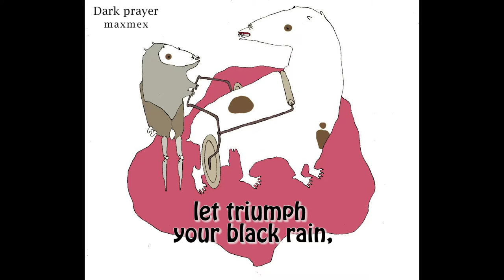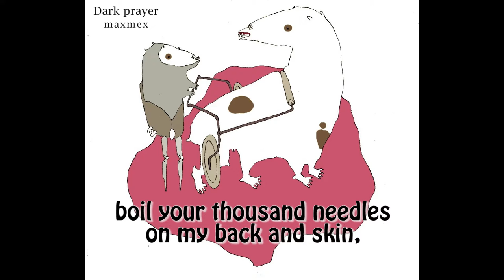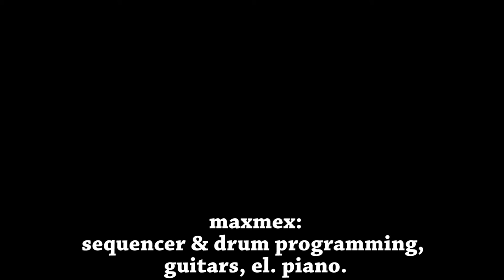DARK PRAYER (maxmex - Maleficio d'amore - 2016 - oboe solo) + testo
Video-Text-Timing - Dark Prayer (Oscura Preghiera)
music & lyric: massimo messina (maxmex)
maxmex: sequencer & drum programming; el. piano - guitars
Artwork: Azzurra Messina
traduzione: Tullio Messina
Dark Prayer
(Massimo Messina)

Oh my lady, curse everybody,
let triumph your black rain,
move your chains
and shake now your white sheets,
but please, don’t dance anymore.

Let get out from any piano,
from the lowest dark key,
anxiety and fear,
dispel incense and anger,
but please,
now you stop, don't sing anymore.

Hey, save me, save me,
from its fake mirrors in the void,
help me
to dive me in this fire…

Oh my lady, every soul is yours,
mix your potions,
use your wax dolls,
boil your thousand needles
on my back and skin,
but I beg you, don't hope anymore.

Leave me down,
without shoes and naked,
starving in the struggle
of a cruel winter,
spill oblivion’s drop, eternal sleep,
but please, don’t dream anymore

from the bloody peace
and pure feelings,
save me, save me,
help me burn in this fire
and fast.

from deceptions
and illusions of love,
save me,
push me in the abyss,
while you laugh and fly.

Cast the darkest omen
with your bad cards,
you predict betrayal
and fatal destiny,
hurl the fire
of your evil spell
but don't make me desire, no more.

from those hands
and their promises,
save me, lead me
in a journey of excruciating pain.

let out the fiercest scream
that I’ve got,
save me,
teach me what’s a lie
and to never believe.